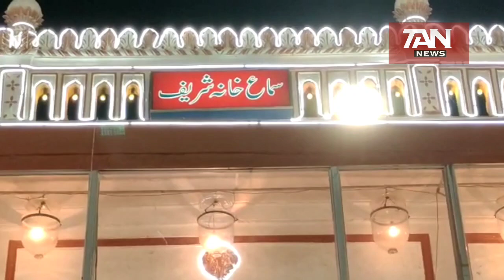Dargha abu elahi Agapura urs-e-shareef 158 years Telangana andhra news special report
TAN NEWS
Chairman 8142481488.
Updates
Tan News is a 24/7 Urdu news channel now on YouTube.Telangana news channel featuring best news from all around the Telangana. We deliver breaking news, live reports, exclusive interviews, political debates, sports, weather, entertainment, business updates and current affairs.